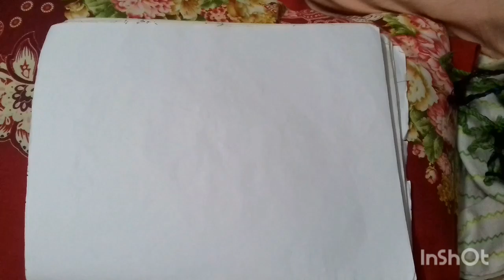Very Easy Neckline Design Drawing। জামার গলার ডিজাইন ড্রয়িং।হাতের কাজের জামার ডিজাইন। হাতের কাজ শেখা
(সুতার কাজের জামার ডিজাইন,ফুলকারি জামার ডিজাইন,সেলাই কাজ,জামায় হাতের কাজ,সুতা দিয়ে হাতের কাজ,হাতের কাজ শেখা,hater kaj jama design,fulkari jamar kaj,ওড়নায় হাতে কাজ,হাতে কাজ করা জামার ডিজাইন,jamar hater kaj,জামার হাতের কাজ,জামায় হাতের কাজের ডিজাইন,হাতের কাজের জামা,hand embroidery,hand embroidery designs,hand embroidery dress,rup handicraft,sharmin akther craft)
হাতের কাজ আমরা মেয়েরা সবাই কম বেশি পারি। হাতের কাজ শেখা থাকাটা আমাদের জন্য জরুরিও বটে কেননা সংসারের বিভিন্ন ক্ষেত্রে সেলাই করা প্রয়োজন হয়ে পরে।যেমন কসুন কভার,বালিশের কভারে সুন্দর ডিজাইন করে তার শোভা বৃদ্ধি করতে পারি।তাছাড়াও ওরনায়,ড্রেসে বা ব্লাউজে হাতের কাজ করতে পারি।ব্লাউজে কয়েকটা শাড়ির সাথে মিলিয়ে হাতের কাজ করলে ম্যাচিং করতে আমাদেরই সুবিধা হয়। প্রত্যেকটা শাড়ির জন্য আর আলাদা করে ব্লাউজ বানাতে হয় না।
বর্তমান সময়ে আবার হাতের কাজের চাহিদা বেড়ে গেছে। হাতের কাজের বিছানা চাদর, কুসন কভার,টেবিল মেট,থ্রি-পিচ, ফুলকারি হাতের কাজ,নকঁশী কাঁথা আরো অনেক কিছু এসব জিনিসের দামও বেশি। হাতের কাজ জানা থাকলে আমরা ঘরে বসে অল্প খরচে পছন্দ ও প্রয়োজন অনুযায়ী জিনিসগুলো সহজেই করে নিতে পারি।

ধন্যবাদ সবাইকে

হরে কৃষ্ণ

হাতের কাজের জামার ডিজাইন,
হাতের কাজ,
জামায় হাতের কাজ,
hand embroidery,
hand embroidery designs,
hand embroidery dress,
rup handicraft,
sharmin akther craft,
fulkari hater kaj,
phulkari hater kaj,
যশোরের হাতের কাজ,
Jessorer hater kaj,
সুতার কাজের ডিজাইন,
জামার হাতের কাজের ডিজাইন,
জামার হাতের ডিজাইন,
হাতের কাজ শেখা,
হাতের কাজের ডিজাইন,
কামিজের হাতের কাজের ডিজাইন,
জামায় হাতের কাজ করা,
হাতের সেলাই,
embroidery,
নকশী কাথার ডিজাইন,
সেলাই ডিজাইন,
এপ্লিকের জামার ডিজাইন,
ওড়নার হাতের কাজ,
জামায় সুতার কাজ,
জামার ডিজাইন হাতের কাজ,
জামার হাতের কাজ,
নতুন হাতের কাজের জামার ডিজাইন,
ফুলকারি হাতের কাজ,
বিভিন্ন ধরনের সেলাই,
handembroidery,
easy hand embroidery for beginners,
hand embroidery border designs,
hand embroidery designs,
যশোরের হাতের কাজ,
যশোরের হাতের কাজের 1 পিচ,
how to make hand embroidery,
hand embroidery,
nakshi embroidery,
design shalai,
Nakshi design,
হাতে সেলাই করা,
নকশি সেলাই,
ডিজাইন করা সেলাই,
সহজ সেলাই,
left embroidery,
easy leave embroidery,
easy & quick hand embroidery,
simple embroidery,
easy & quick left embroidery,
পাতা সেলাই করা,
সহজে পাতা সেলাই,
নতুন ভাবে পাতা সেলাই,
পাতা সেলাই,
বিভিন্ন ধরনের পাতা সেলাই,